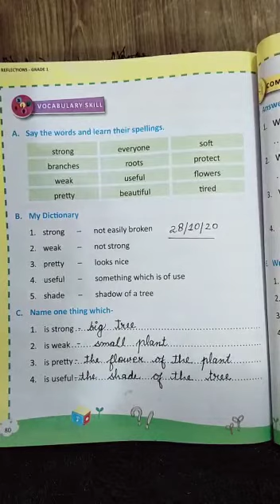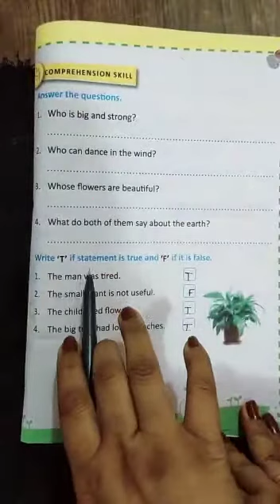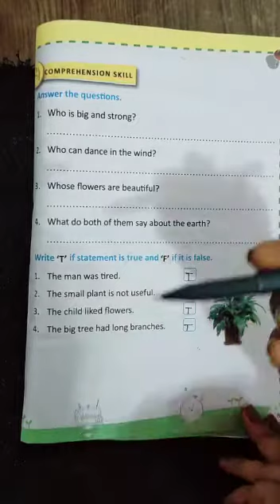Scene Of A Forest exercise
Video from Reshu Soti